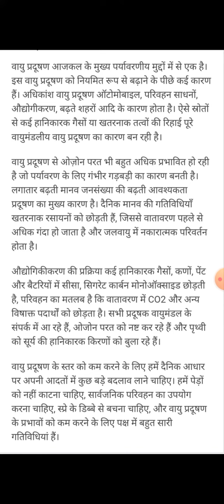How does air pollution happen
What is air pollution
वायु प्रदूषण क्या है